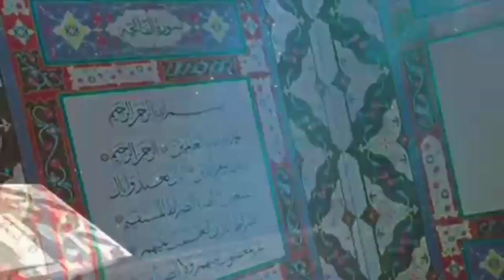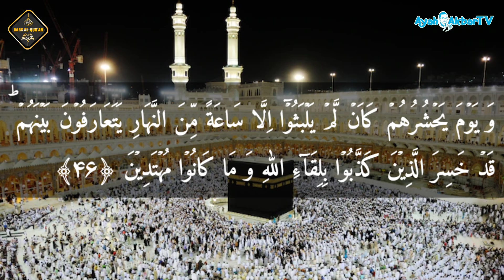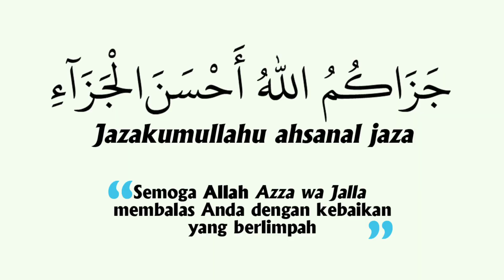QS. Yunus 10:42-46 || Dars Al-Qur'an Eps. 348 || Kutukan terhadap kesibukan orang kafir || Ahmadiyah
Rekaman video tanggal 16 Juli 2024 di Masjid Al-Fadhl, Wanasigra.

QS. Yunus 10:42-46 || Dars Al-Qur'an Episode 348 || Kutukan terhadap kesibukan orang kafir || Terjemah Ahmadiyah